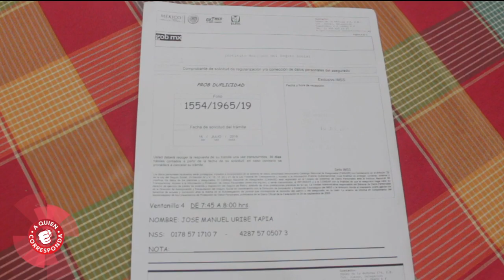José no puede cobrar su pensión, pide una solución al IMSS. | A Quien Corresponda